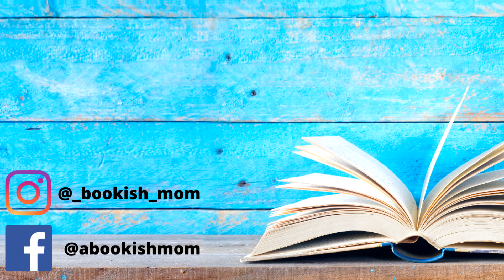Small but Mighty November Wrap Up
November's reading was small but mighty. I didn't read nearly as many books as I usually do, BUT all of the books were 5 stars so that counts for something!